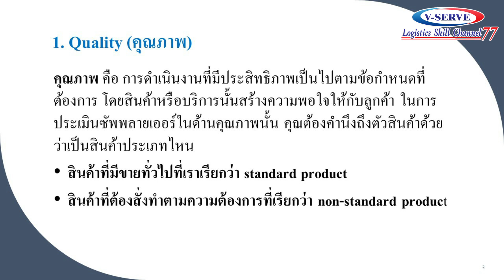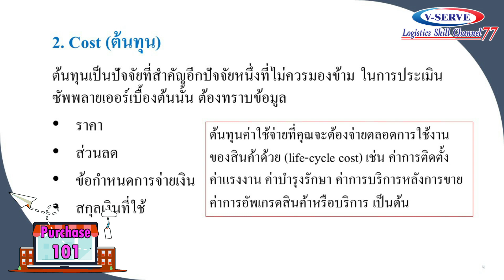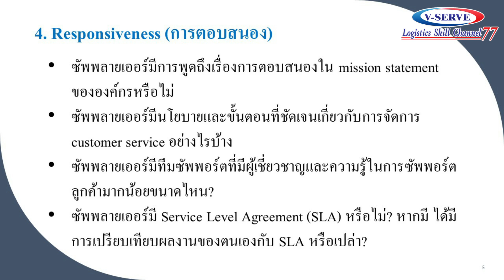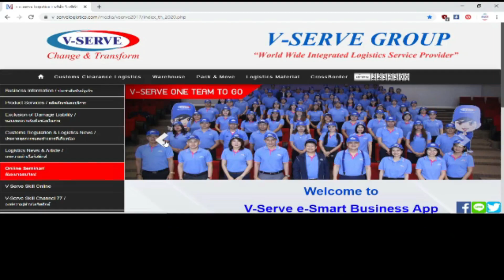EP.11 4 ปัจจัยหลักในการประเมินซัพพลายเออร์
พบกับสาระน่ารู้ด้านโลจิสติกส์ (งานการจัดซื้อ)

👨 วิทยากรโดย อ.นราวดี สมชาติ
ผู้เชี่ยวชาญด้านโลจิสติกส์ บริษัท วี-เซิร์ฟ โลจิสติกส์ จำกัด

เพื่อไม่ให้พลาดสาระน่ารู้และโลจิสติกส์กับเราได้ที่นี่

🆔 Line@ : @V-Serve